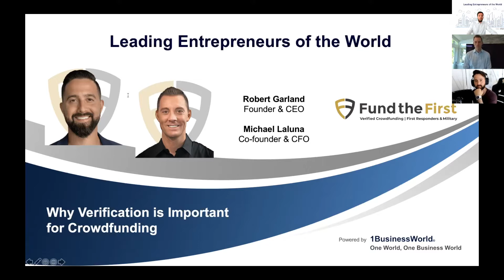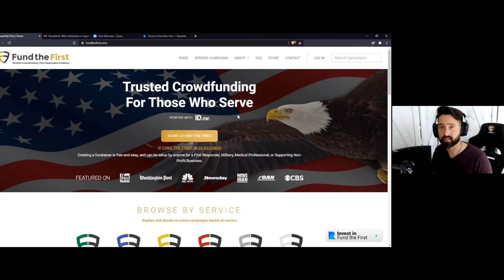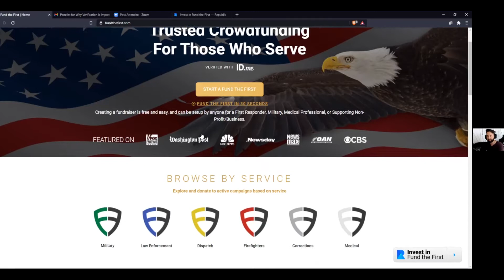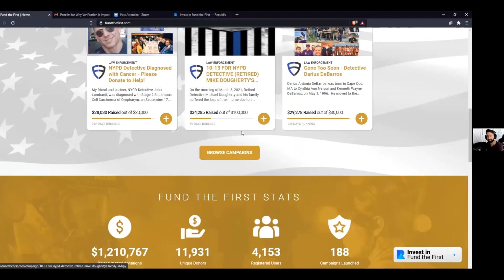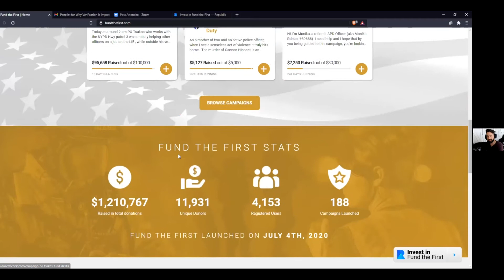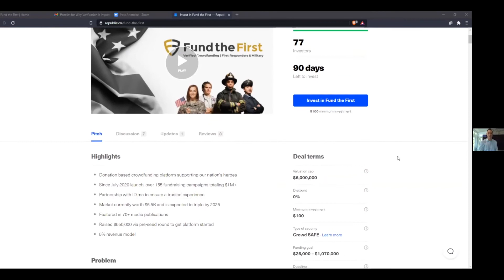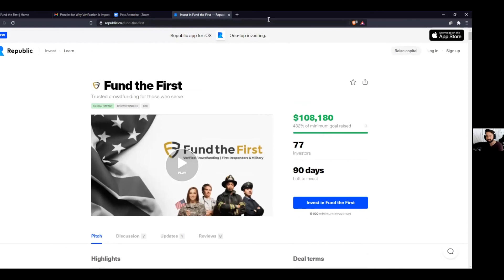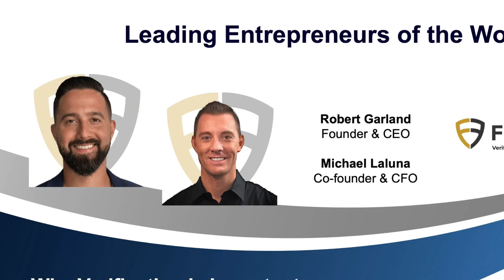Why Verification is Important for Crowdfunding | Robert Garland, Michael Laluna | 2021 LEW Series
Welcoming Robert Garland and Michael Laluna, CEO and CFO of Fund the First, at the 2021 Leading Entrepreneurs of the World Series to present on the topic:
Why Verification is Important for Crowdfunding

Robert Garland is the founder & CEO of Fund the First. As an active first responder, Robert has seen firsthand the hardships that the brave men and women who serve their communities face both on and off duty. As CEO and Founder of Fund the First, his sole mission is to provide a trustworthy platform where fellow first responders, members of the military and their families can get financial support in times of need.

The inspiration for Fund the First came when Robert set out to help his superior officer who was facing mounting medical expenses related to his daughter’s rare illness. As he researched the best ways to raise money, he realized his brothers and sisters in blue were skeptical of existing crowdfunding sites. It was then, Robert made the decision to build a better platform that all first responders and military can trust.

In 2017, with a passion for entrepreneurship and a tenacious will to help those in need, Robert built his organization from the ground up. In July, 2020, after three years of development, Robert and the co-founding team formally launched what has quickly become the nation’s leading crowdfunding platform for first responders and military!

Beyond Fund the First, Robert is a decorated Detective with the New York City Police Department where he specializes in complex investigations. During his 12 years in law enforcement, Robert has worked in various roles and the NYPD’s Narcotics Division which included various joint interagency operations with the Department of Homeland Security and the Drug Enforcement Administration. Well respected in his field, Robert also serves as an expert witness to the Office of Special Narcotics New York.

Prior to his career in law enforcement, philanthropic and entrepreneurial endeavors, Robert attended New York Institute of Technology where he majored in behavioral sciences and played outfield for their Division I baseball program. When he’s not protecting and serving the people of the five boroughs, or helping first responders and military personnel in need, Robert can be found spending time with his wife and three young children. Massapequa raised, Robert continues to be a fixture in the local community as a volunteer baseball coach and Director of Technology for Massapequa Coast Little League. Robert also serves as the Chairman to the Fallen First Reserve non-profit organization and a podcast host on Heroes First Podcast.

Michael Laluna is the co-founder and CFO of Fund the First. Michael is a certified public accountant with a wide range of experience in areas such as Assurance, Taxation, Entity Formation, Business Structuring, Offers-In-Compromise and Internal Controls. He provides significant tax consulting and compliance services for clients in various industries including private companies with local, national and international operations. He is a current member of the American Institute of Certified Public Accountants. Prior to becoming a CPA, Mr. LaLuna graduated from New York Institute of Technology with a Bachelor of Science in Accounting and subsequently spent 3 years playing professional baseball for various teams including the Detroit Tiger’s organization.

About Fund the First:

Crowdfunding for Our Nation's Heroes

Each day, first responders and military personnel put their lives on the line not only to protect the public, but to protect our way of life. Unfortunately, while our nation’s heroes are the first to a crisis, they’re also often the first to be left behind. Our team consists of individuals from the first responder and military community in which we serve. We’ve experienced hardships firsthand and the different challenges that are present in this community. We founded Fund the First to provide other first responders, military, and medical professionals with a trusted place to get the support they need, when they need it.

Fund the First is a simple and trusted way to support first responders and military personnel. Every crowdfunding campaign is verified to ensure the donor’s money goes to the intended person. Using our secure online platform, you can create, manage and promote verified crowdfunding campaigns to help first responders, military, and medical professionals raise money in times of need. Our mission is simple: Eliminate fraud and provide a trusted platform and community for America’s heroes to receive the support needed.